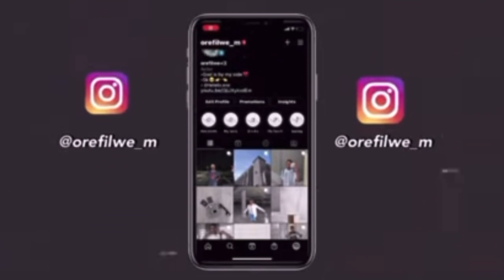16th BIRTHDAY VLOG | South Africa | a day in my life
Thank you to all the people that wished me a happy birthday it is highly appreciated 💕

Sub count:410